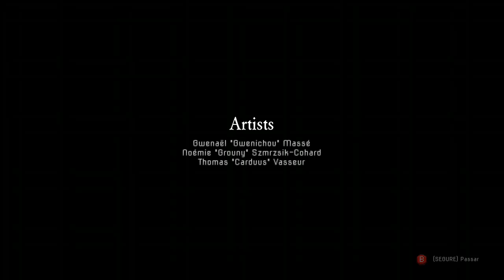(SPOILER) Dead Cells - Final 5BC pela primeira vez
Tava sem paciência já, gravei só o final no XBOX ONE pra ficar de lembrança